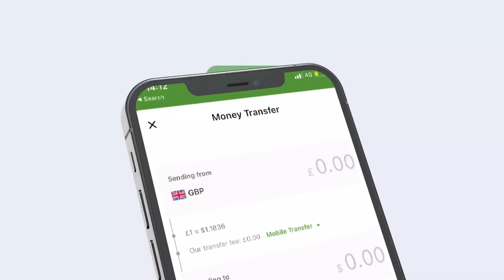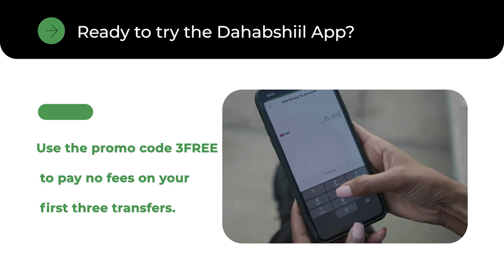Muqdisho maanta waxaa lagu aasay Alle ha u naxariistee wariye Miikaahiil oo muddo xanuunsanayay.